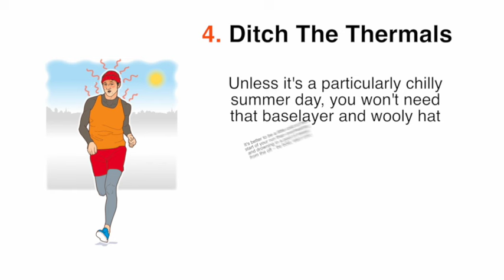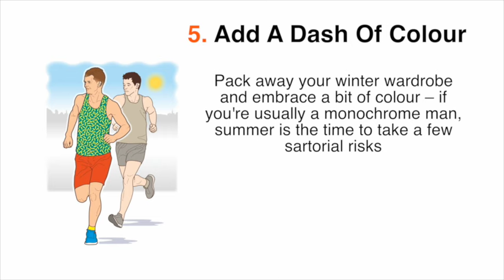Gentleman's guide: summer running in style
It's warm, it's sunny and there's not a cloud in sight. Running in the summer is great, right? Well it is if you're prepared! Here's our list of tips for exercising in hotter temperatures...